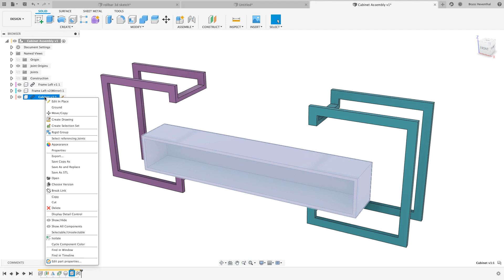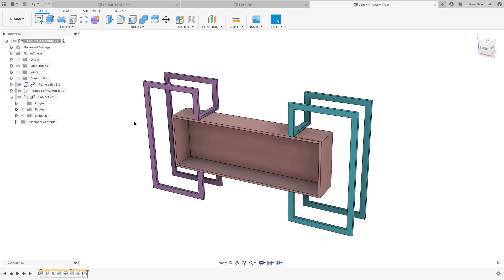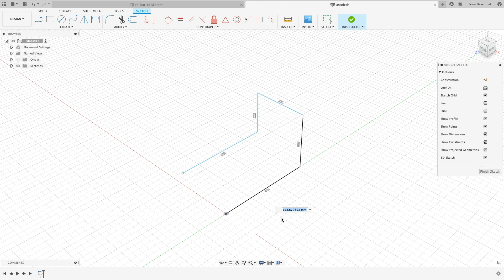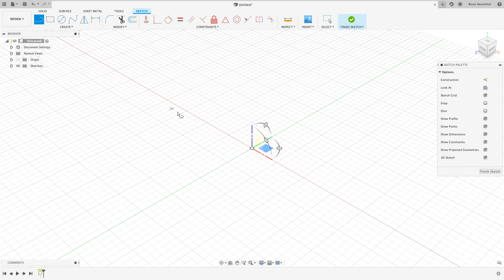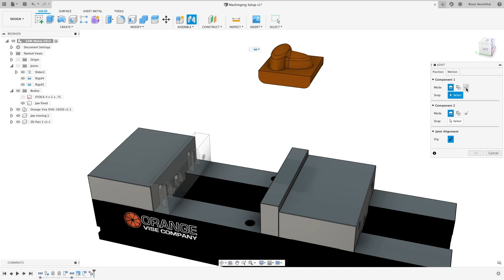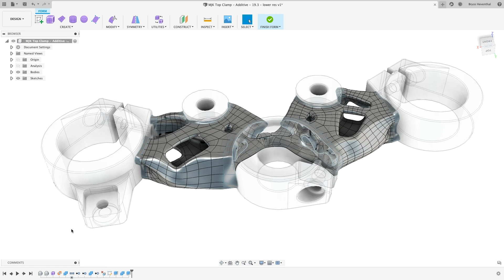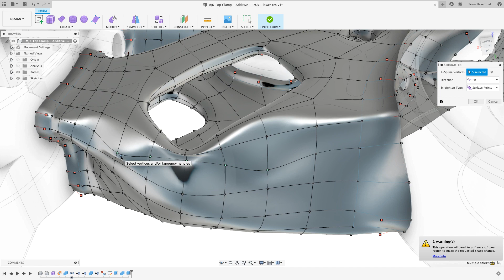What's New in Fusion 360 Design & Engineering – March 2020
Check out what's new in the March release of Fusion 360!